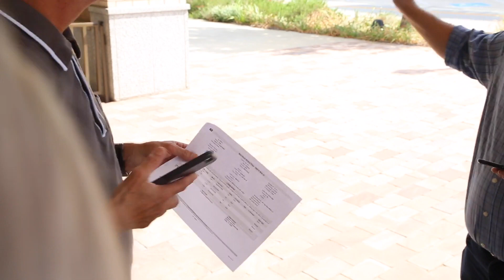MACKDAY 12!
... AND NOW THE BIGGEST THING IN FRISCO SINCE THE STAR STADIUM

BELIEVER | HUSBAND | FATHER | CEO OF 247MEDPLAN | AUTHOR | LIFE COACH

I’ve had a varied and successful career over the past 25 years after being honorably discharged from the United States Air Force. After starting my own insurance agency in 1992, Addison Insurance Marketing, we quickly expanded to over 40 states and grew to $300+ million in annual sales. After selling the business in 2007, I then started 247 MedPlan, a nationwide telemedicine company that provides consumers with round-the-clock access to U.S.-based licensed physicians anytime and anywhere in the US.

After seeing such success in business and finding what works to drive unbelievable sales growth, I decided to share my secrets to success by writing, “The Authentic Salesman: Mastering the Art of Transforming Real Objections into Real Transactions.”

Now, as a consultant and motivational speaker, I help organizations find new and creative marketing channels, effective sales strategies, and help improve team morale. Rocket Cone Consulting has helped bring measurable results both large and small organizations including the Dallas Cowboys, law firms, places of worship, and non-profits.

VLOG #12 OF MANY TO COME.
COACHING MEETINGS & THOUGHTS.